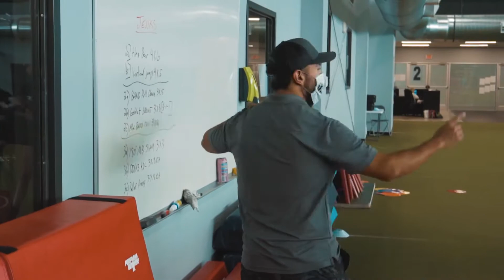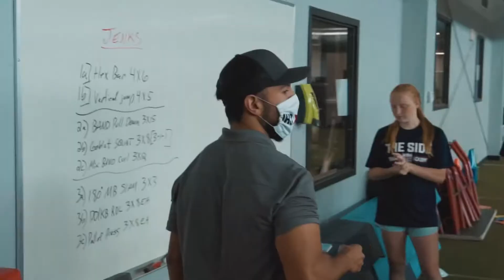Titan Performance: Meet Coach Miguel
Coaching Spotlight.